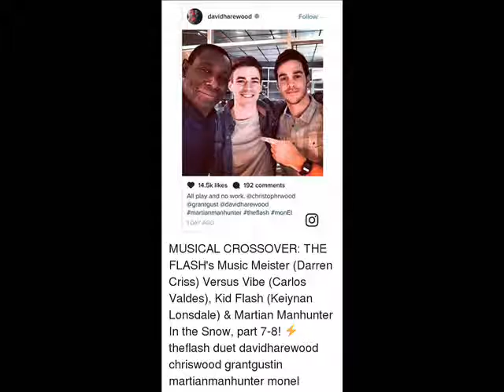SUPERGIRL FLASH CROSSOVER MUSICAL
SUPERGIRL AND FLASH CROSSOVER MUSICAL
2017